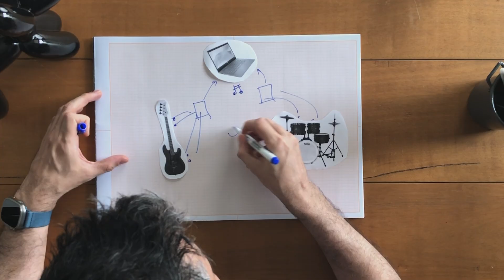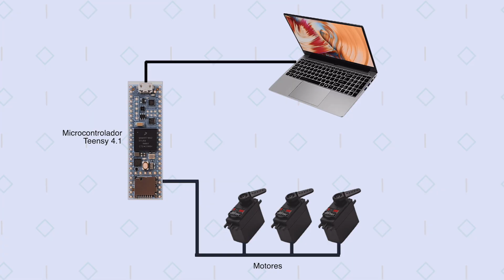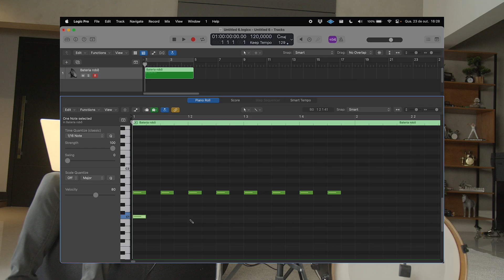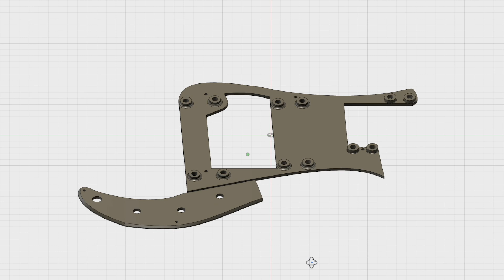Eu finalmente terminei minha BANDA DE ROBÔS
Construi minha própria banda de robôs, com uma bateria e um baixo que tocam sozinhos!

Vou mostrar todo o processo de criação desses instrumentos automatizados, os desafios de montar cada um e como foi me apresentar junto com eles para amigos e familiares em um show especial.

Também compartilho uma música que compus sobre a experiência. Se você gosta de música, tecnologia, projetos DIY, Arduino, servo motores, este vídeo é para você!